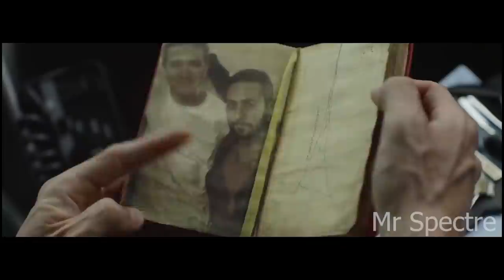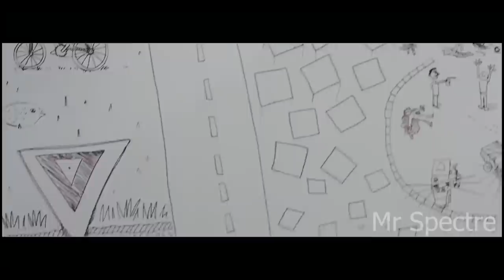Family Stuck In A Time Loop But Time Passes Normally | Story Recapped | Movie Recaps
Two criminals race down a stairwell that turns to be never-ending at the same time that a bickering family begins a road trip.

Movie Name: The Incident (Spanish: El Incidente) is a 2014 Mexican science fiction thriller film written and directed by Isaac Ezban. It stars an ensemble cast including Raúl Méndez, Nailea Norvind, Hernán Mendoza, Humberto Busto, Fernando Alvarez Rebeil, Gabriel Santoyo, Paulina Montemayor, Hector Mendoza, Leonel Tinajero, and Marcos Moreno.